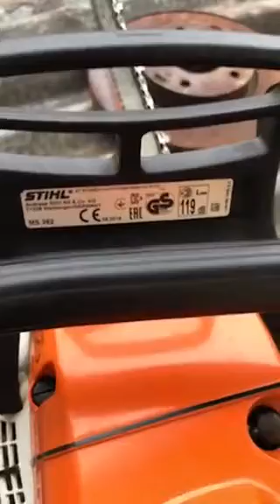Stihl ms 362